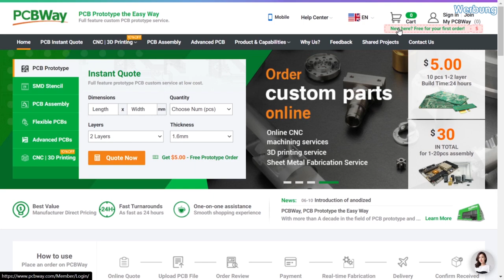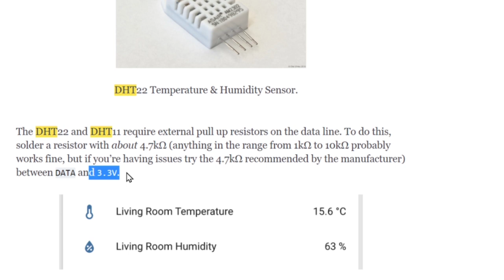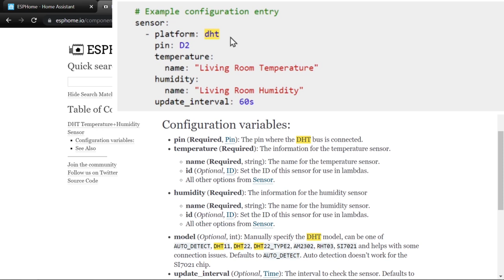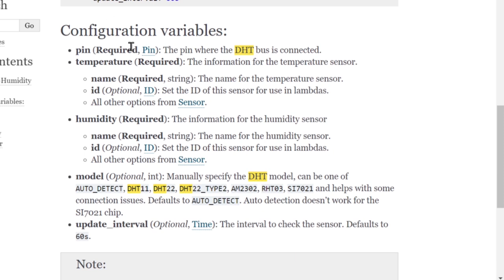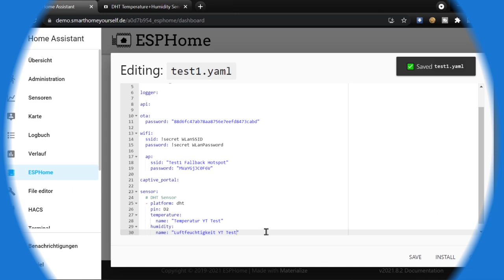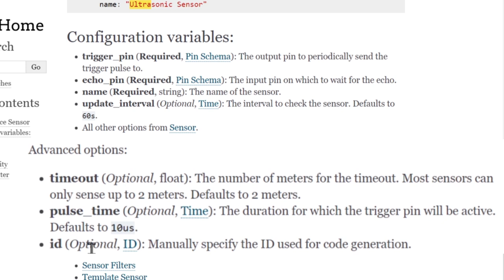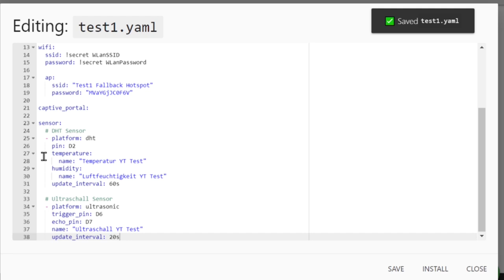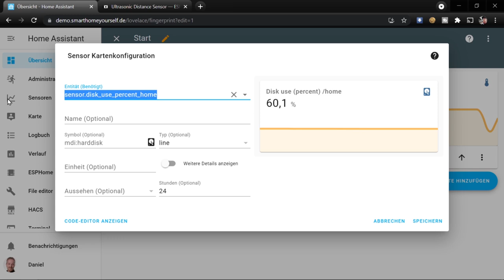Geräte SUPER EINFACH mit Vorlagen in ESPHome verwenden (Wie geht eigentlich ESPHome? | #4)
In diesem Video erkläre ich, wie Ihr mit Hilfe von Vorlagen der esphome.io Homepage einzelne Sensoren oder auch vollständige Geräte wie z.B. einen Sonoff Basic im ESPHome Projekt verwenden könnt.
Oftmals reicht bereits das kopieren des Beispiel-Codes und anpassen der verwendeten Pins.

Video Inhalt:
00:00 - Einleitung
02:23 - Allgemeines zum DHT22 in ESPHome
05:26 - Parameter der Sensor-Platform: DHT
06:53 - Weitere Attribute von Sensor (Vererbte Eigenschaften)
10:32 - DHT Sensor in ESPHome konfigurieren
11:49 - Informationen zum Ultraschall Sensor in ESPHome
15:02 - Ultraschall Sensor in ESPHome einbinden
15:39 - Was bedeutet die Duplicate key Fehlermeldung?
17:16 - Technischer Aufbau der Sensoren am D1 Mini
18:04 - Einbinden der Sensoren in Home Assistant

Verwendete Bauteile:
D1 mini
DHT22 Sensor
Ultraschall Sensor